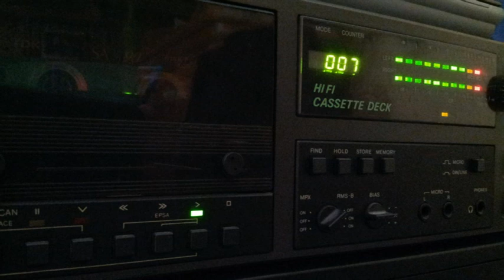[Tape 261] Reinbeckhalle Berlin-Schöneweide [side B]